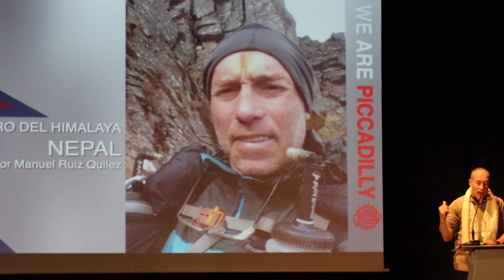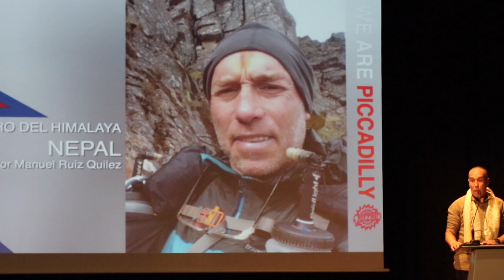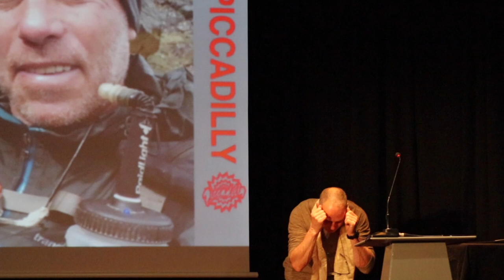Presentation and Colloquium - The Great Himalaya Trail - Manuel Ruiz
THE GREAT HIMALAYA TRAIL - Mini Video
Documentary Produced by We Are Piccadilly and Manuel Ruiz Quilez
Premiere: Mountain Week, CEY
Tuesday, March 10 (Auditorium. Municipal of Yecla). Spain

Manuel Ruiz Quilez managed to complete The Great Himalaya Trail  on August 3 and become the first Spaniard to complete the 2,175 km route alone and without assistance running in 64 days, unifying the two routes.

In addition to riding alongside the highest peaks in the world and visiting some of the most remote communities on Earth, it also traverses lush valleys, deserted high mountain plains, and other incredible landscapes.

The trail runs through the entire Himalayas in Nepal, from the Taplejung district in the East to Humla and Darchula in the West.

Nepal's great trail is divided into 10 routes that connect to each other, each requiring an average of 1 to 2 weeks running. The routes can be traveled consecutively or in isolation. In addition, each section of the Great Trail offers a considerable number of alternative routes that vary in duration and difficulty, some requiring camping equipment and others in shelters.